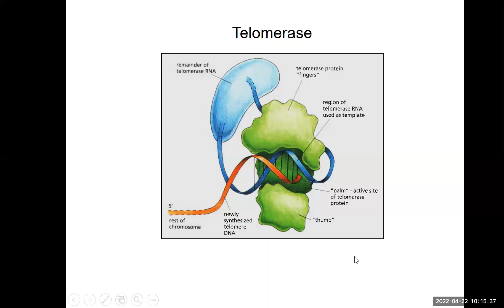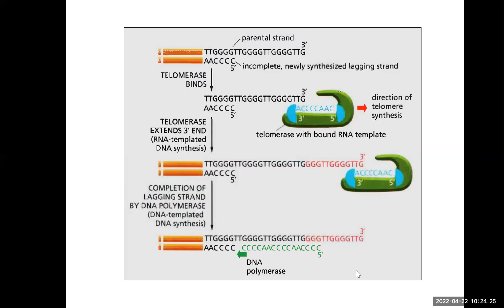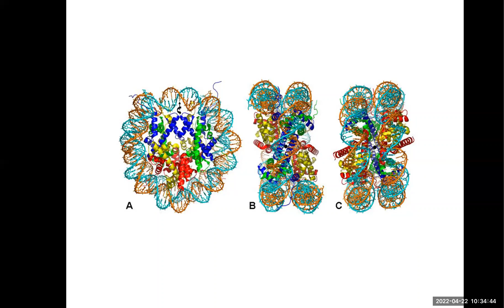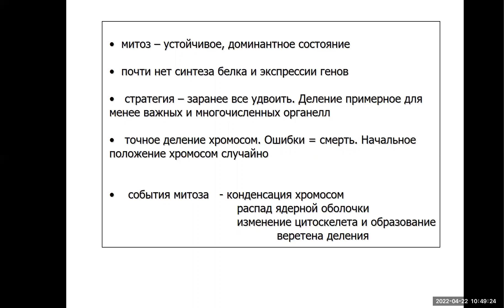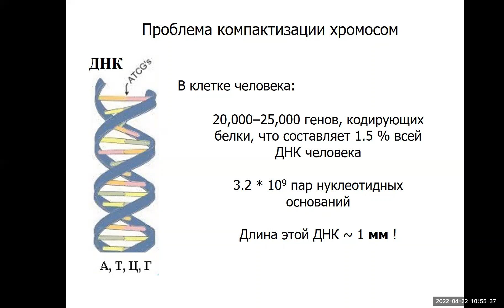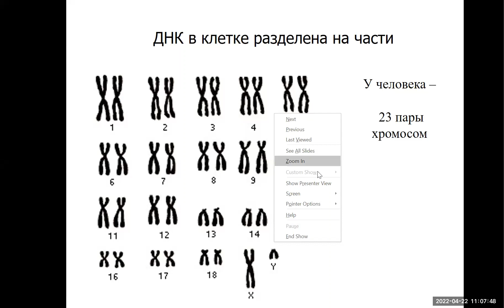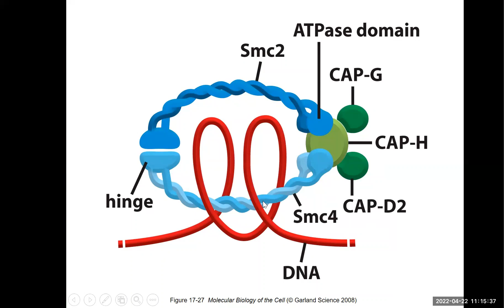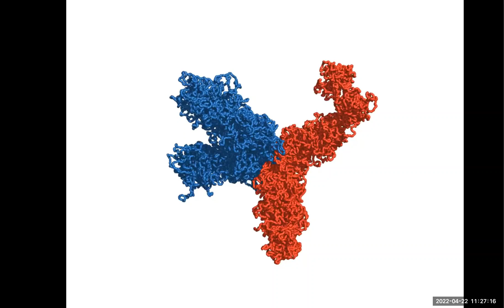Лекция 32. Клеточный цикл. Часть 4. Периодические процессы в биологии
Spring 2022, Cell Biophysics Part 2. Lecturer Professor Fazly Ataullakhanov